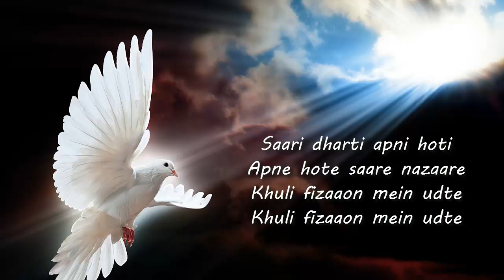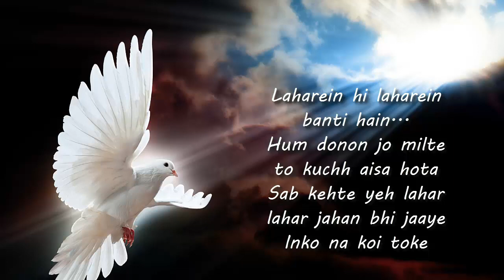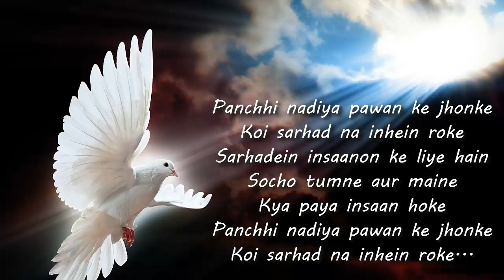Panchhi Nadiya Pawan Ke Jhonke (Lyrics): Taposh Halder | Madhura | Alka Yagnik, Sonu Nigam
Hi,

Panchhi Nadiya Pawan Ke Jhonke Lyrics of Refugee (2000) is penned by Javed Akhtar, it's composed by Anu Malik and sung by Alka Yagnik and Sonu Nigam.
In this video sung by Taposh Halder. If liked then please support to me.Also, please ignore the background noise on it.

Originally Credit To:
Song : Panchhi Nadiya Pawan Ke Jhonke
Album : Refugee (2000)
Singer : Alka Yagnik, Sonu Nigam
Musician : Anu Malik
Lyricist : Javed Akhtar
Video Edit By : Taposh Halder

LYRICS:-
Panchhi nadiya pawan ke jhonke...
Koi sarhad na inhein roke
Sarhadein insaanon ke liye hain
Socho tumne aur maine
Kya paya insaan hoke...

Jo hum donon panchhi hote
Tairate hum is neel gagan mein
Pankh pasaare
Saari dharti apni hoti
Apne hote saare nazaare
Khuli fizaaon mein udte
Apne dil mein hum sara pyaar sama ke

Jo main hoti nadiya ar tum
Pawan ke jhonke to kya hota
O.. jo main hoti nadiya ar tum

Pawan ke jhonke nadi ke tan ko
Jab chhoote hain
Jab chhoote hain
Laharein hi laharein banti hain
Hum donon jo milte to kuchh aisa hota
Sab kehte yeh lahar lahar jahan bhi jaaye
Inko na koi toke

Source : Internet.

* This video is purely fan-made, created by (Taposh Halder Official) ??